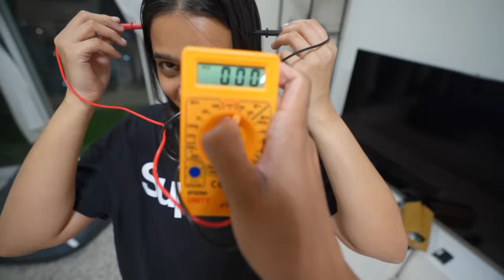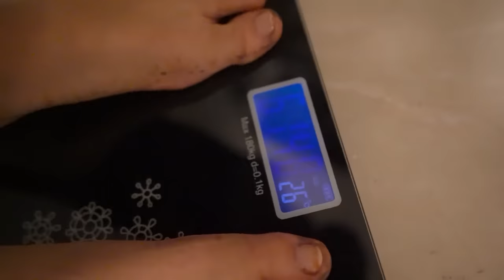BUTTERFLY ATTACKED ME 😰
In Today's Fun Vlog I got scared by a butterfly, we ate a yellow watermelon and we did a Modak eating Competition!